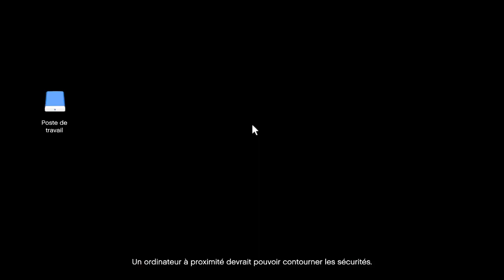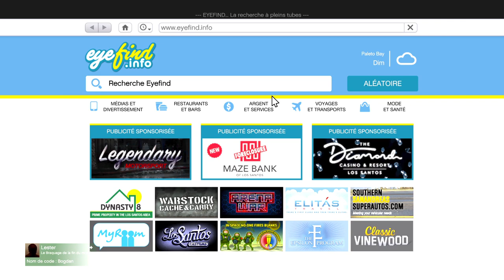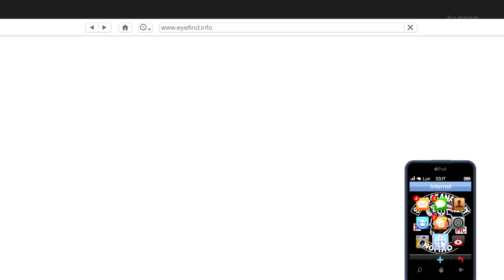Direction Los Santos